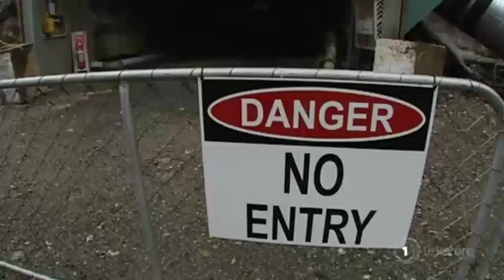Rob Fyfe appointed independent advisor for Pike River re-entry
Former chief executive of Air New Zealand Rob Fyfe has been appointed an independent advisor for the Pike River re-entry.
The minister responsible for Pike River re-entry, Andrew Little, said today Mr Fyfe will provide "crucial advice" to ensure the quality of information he receives from the Pike River recovery agency and to ensure another safeguard for the families of the victims.
Mr Fyfe will take up the role from January 31 next year, when Te Kāhui Whakamana Rua Te Kau Mā Iwa-Pike River Recovery Agency will be formally established.